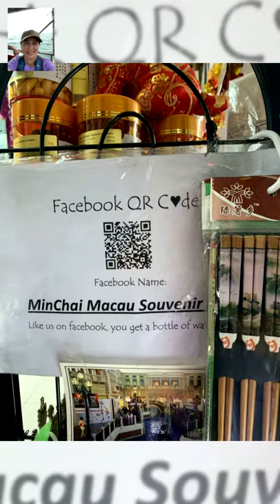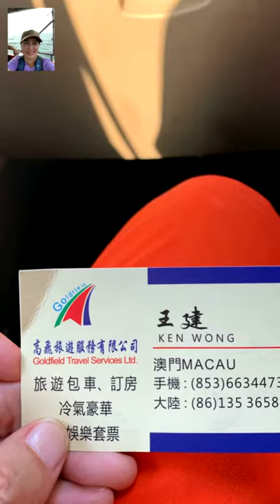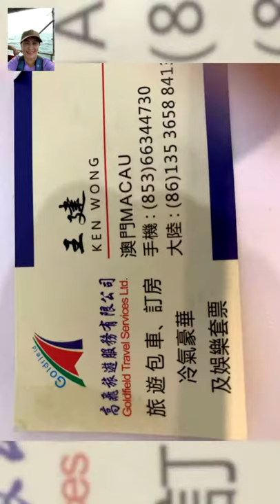Ken Wong and Sophia’s Gift Shop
@Best of Macau